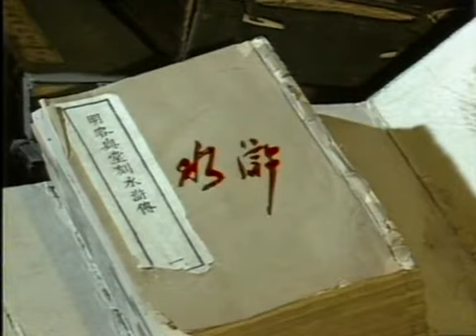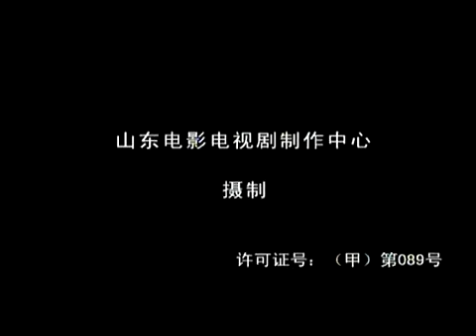人物志水浒传 07 李逵